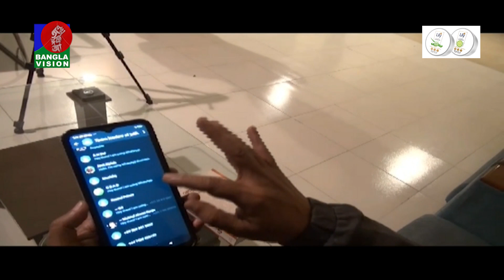বেনাপোল এক্সপ্রেস ট্রেনে আ/গু/নের ঘটনায় বিএনপি নেতাসহ ৮জন গ্রেফতার